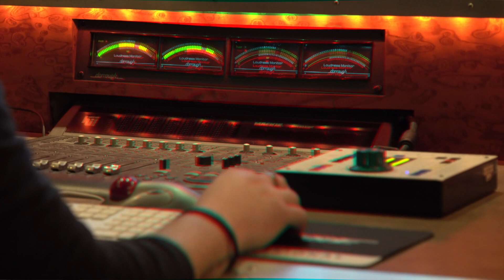Noelia Teaser Trailer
Brief behind the scenes look of Noelia recording her new album. (Aspecto detrás del escenario del nuevo álbum de Noelia).